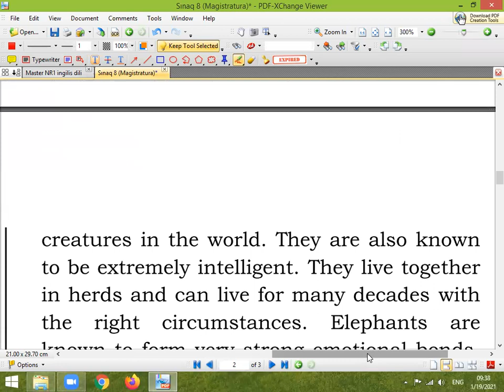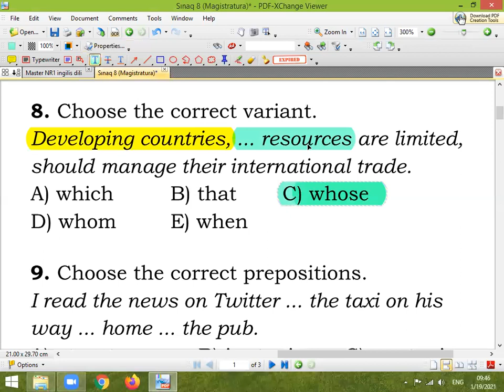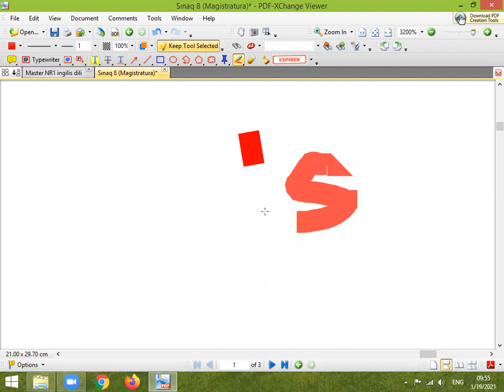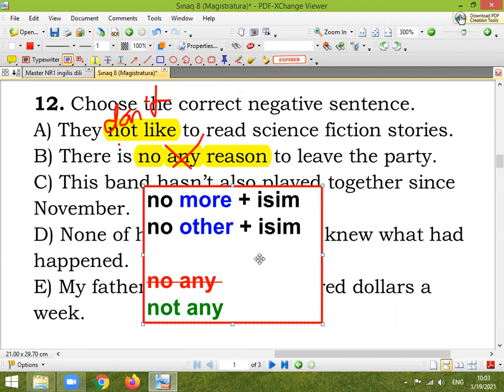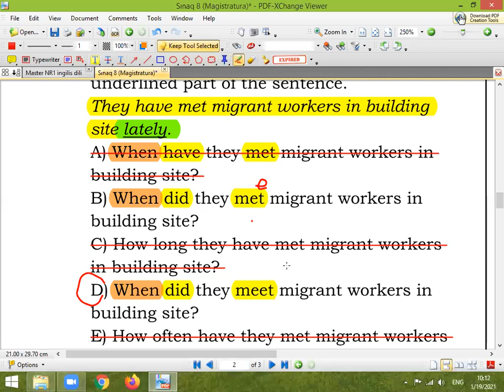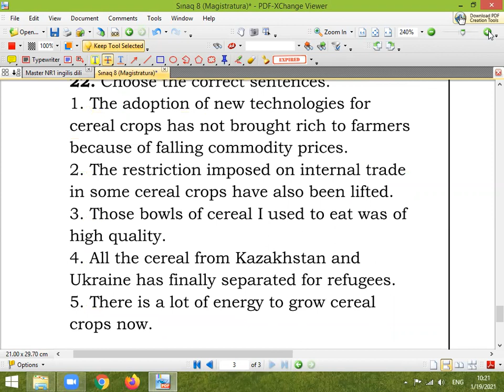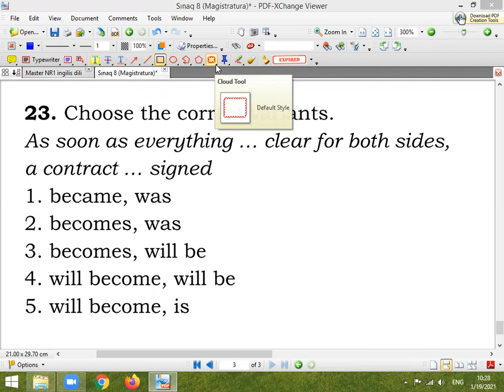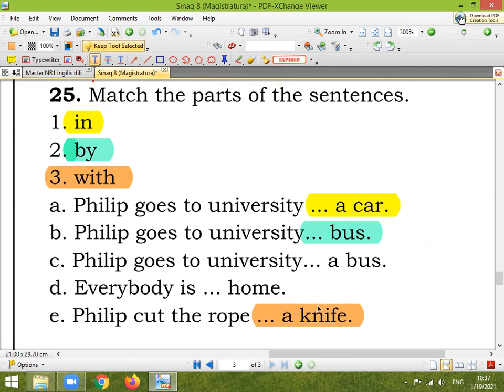Master Exam N8